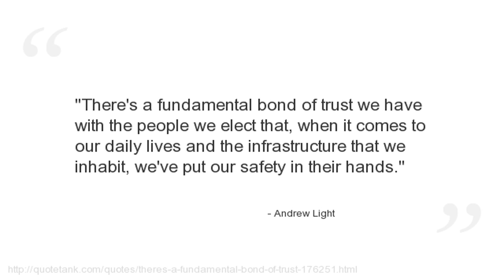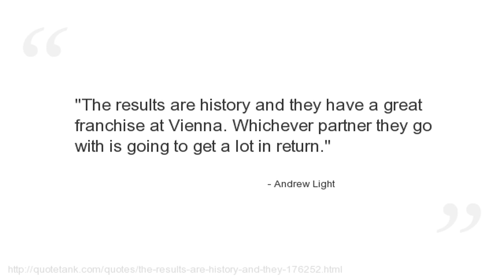Andrew Light Quotes